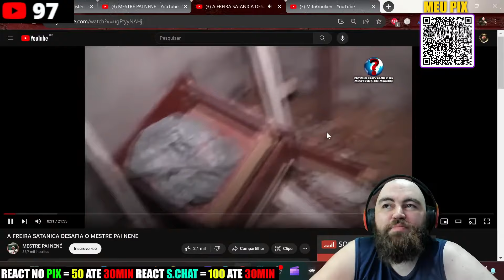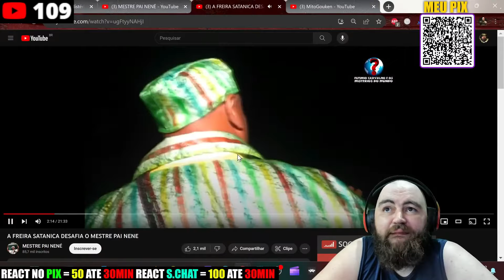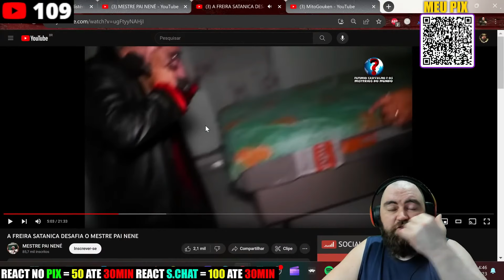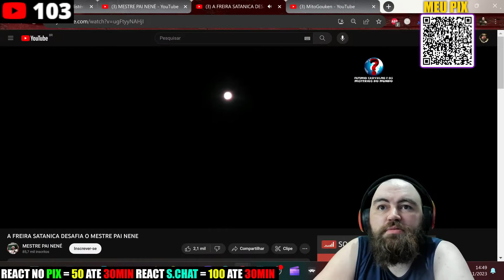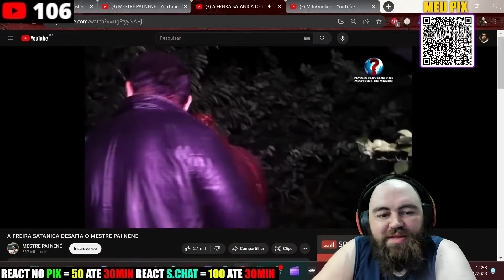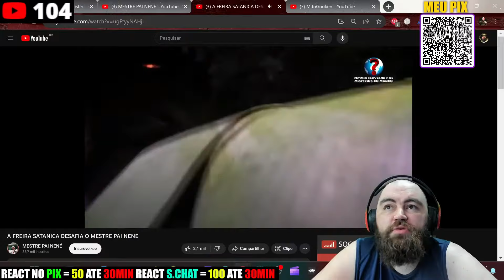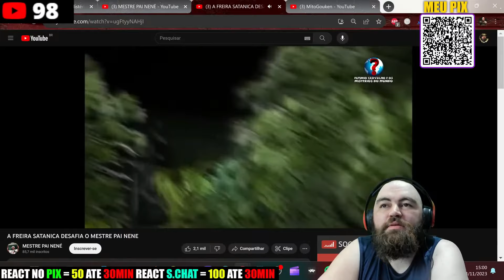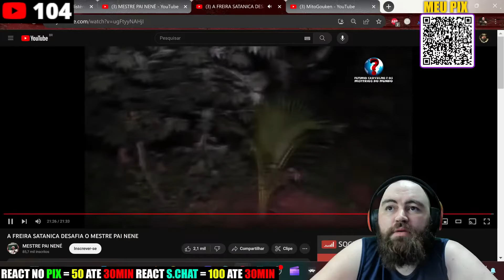REACT A FREIRA SATÂNICA DESAFIAO MESTRE PAI NENÊ